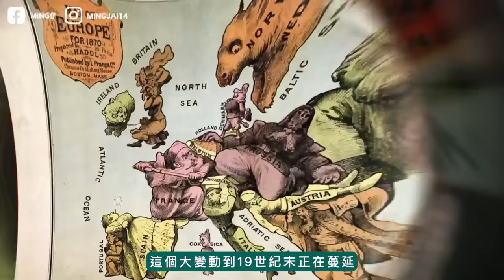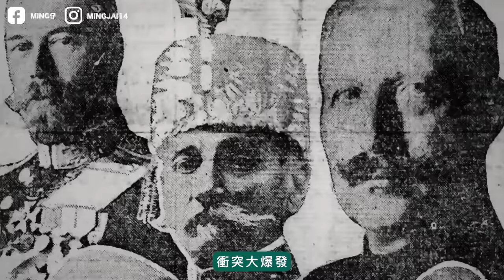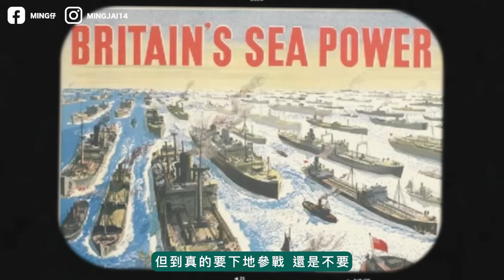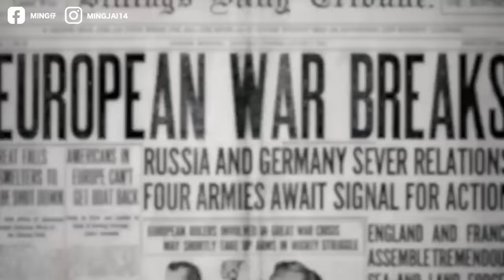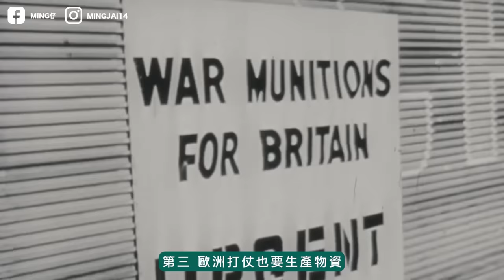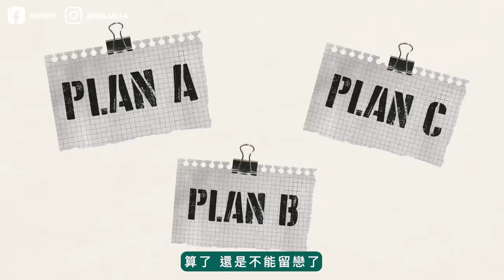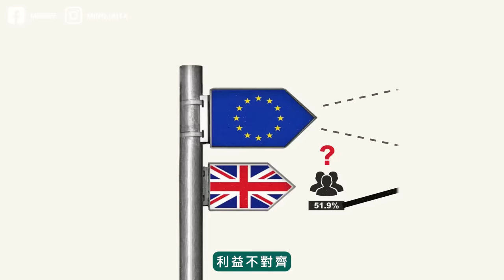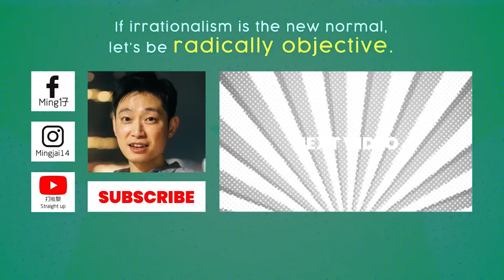［英帝幻滅］兩世紀驚人霸業，閃電式兩鋪清袋？｜英倫三部曲(3)｜不正常人類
當隔岸觀火已經過時，就是隔海觀火的世界。

劇本: Ming仔 + Polieconomics
動畫：Jun + Ming仔
字幕: 字幕𠹌 Subanana
髮型: Calvin Yuk (預約)97774723
《不正常人類研究所》誠徵4位隊員🔥🔥

👩🏻‍🎨 基本條件：平面設計/動畫師 x2
1. 熟悉Adobe Photoshop
2. 熟悉Adobe Illustrator
3. 熟悉Adobe After Effects

✂️ 基本條件：剪接師 x2
1. 熟悉Adobe Premiere Pro
2. 熟悉Adobe After Effects
3. 4年或以上專業剪接經驗
4. 3年或以上專業motion graphic經驗
5. 對storytelling有基本認識

✉️ 應徵方法
1. 應徵崗位
2. 相關工作經驗/學歷
3. 家住香港還是海外？
4. 上載最少3條過往作品到YouTube（請列明職位）
5. 期望薪金（8小時/天，5天/星期）
6. 現職（如有）
7. 電郵subject請寫上：應徵《不正常人類研究所》-- 平面設計師 / 剪接師

其他加分條件：
1. 英語能力
2. 3D modelling
3. 其他animation
4. GEOlayers操作
5. Google Earth Studio操作
6. 尋找素材
7. 音效設計
8. 拍攝/攝影/打燈

0:00 大英帝國幻滅
1:03 今集探討問題
1:45 英國如何平衡歐洲勢力？
2:26 平衡被打破: 仇恨引爆
3:47 平衡被打破: 後期勢力(德國)
4:47 平衡被打破: 後期勢力(美國)
5:54 美國的機會來臨
7:28 英國去殖民的幾十年
8:13 後二戰時代，英國的抉擇
9:15 投靠美國，把關歐洲
10:13 歐盟的誕生
11:50 英國脫歐
12:51 快鏡重溫
13:34 好書推介/平台嘢